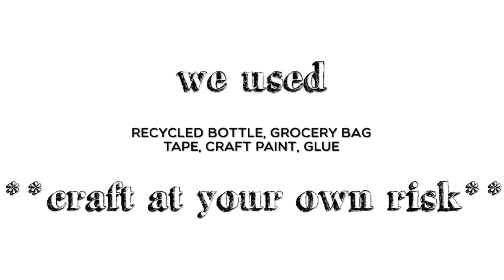How to Make Doll Trash Cans - Doll Crafts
Need supplies for this Fabsome Craft?  Click the link!

by request: Just in time for Spring cleaning XD ... Help your dolls get their Dollhouses clean with these Easy and FABSOME Doll Trash Cans ... they also make awesome Horse Barrels!
Fun Finds came from Target and the Dollar Tree Store :oD